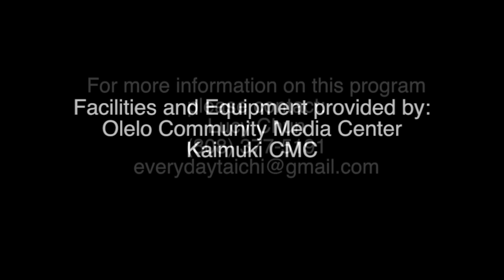Nice & Easy Yang 24 by Lucy everydaytaichi lucy Honolulu Hawaii